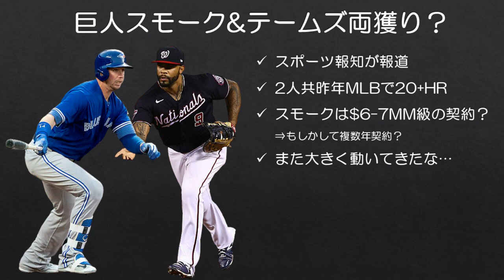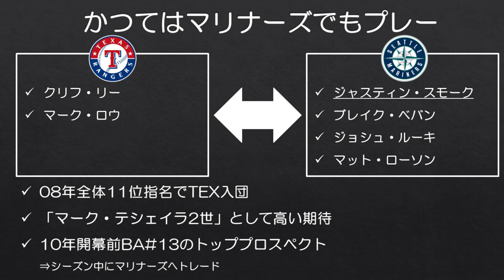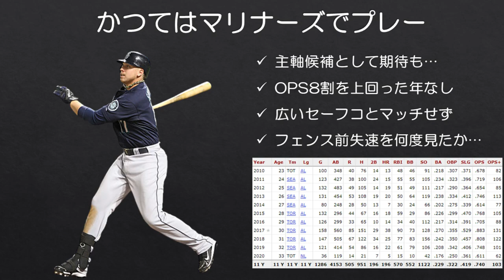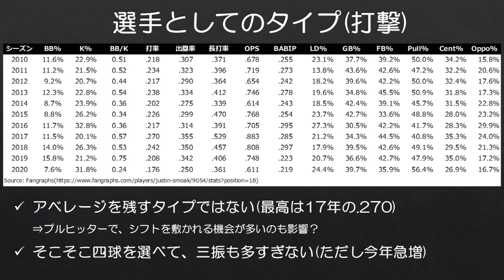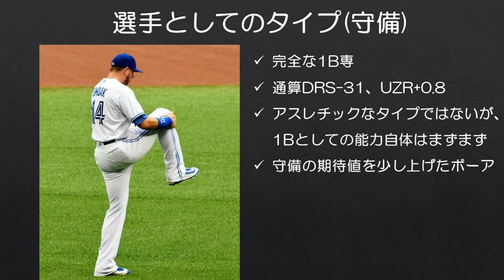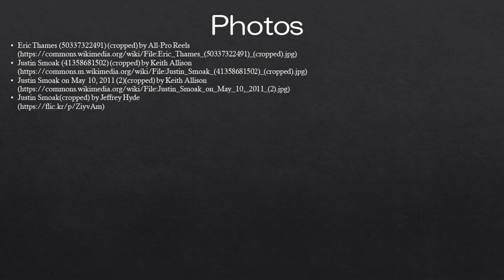【MLB】マリナーズ希望の星(だった)ジャスティン・スモークが巨人入団！？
2020年のオフシーズン、年末に詰め込みすぎ。
朝作ったので、契約の詳細に関しては触れていません。

ここまで外国人選手補強に関してあまり目立った動きがなかった巨人ですが、今日ジャスティン・スモーク、エリック・テームズの獲得が報道されました（初報：スポーツ報知）。

スモークはかつて「マーク・テシェイラ2世」として、マリナーズの未来を担う選手として高い期待を寄せられていましたが、ついに来日ですか…

訂正
よく考えたらテシェイラはスモークがドラフトされる前年の2007年にトレードされていました。

■スモークがいた時期の希望に満ち溢れていたマリナーズ（結果は…）
【MLB】来るはずだった黄金時代　2012年マリナーズトッププロスペクトたちを振り返る

■スモークを獲得したトレードに関しては以前この動画でも紹介しました。
【MLB】マリナーズファンが信じた（けど暗黒時代から抜け出せなかった）ズレンシックGM時代の補強トップ＆ワースト5